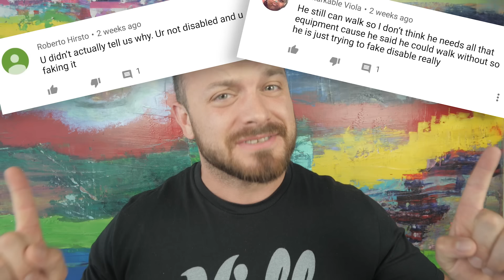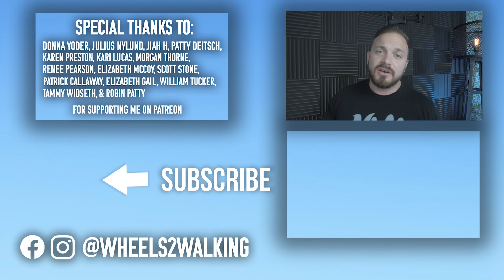WHY A WHEELCHAIR IS BETTER THAN WALKING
I explain why I prefer to use my wheelchair even though I can walk